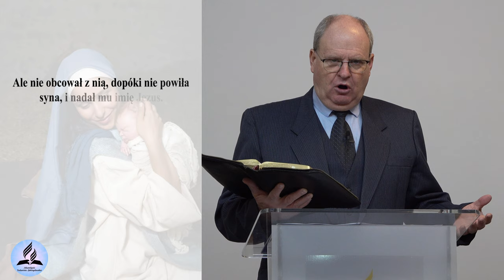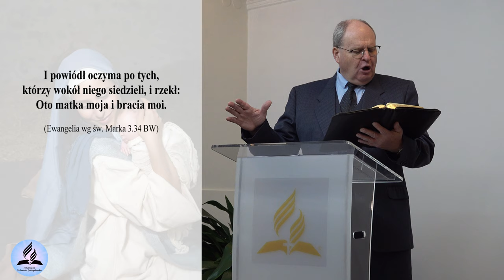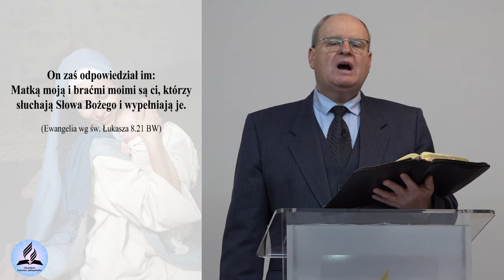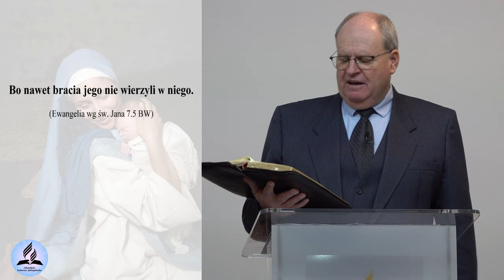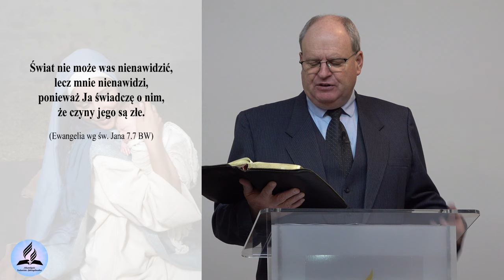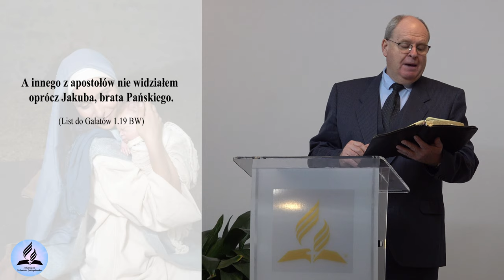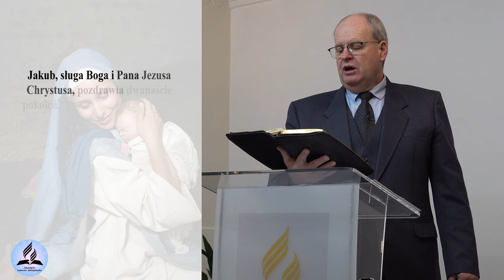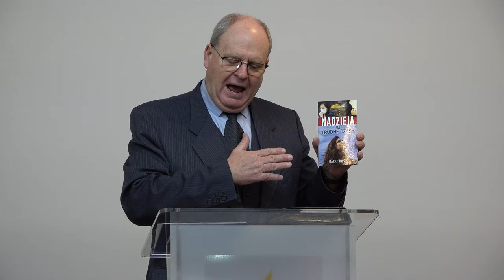Rodzina Jezusa. Czy Maria miała jeszcze inne dzieci? - Wiesław Szkopiński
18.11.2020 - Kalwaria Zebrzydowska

- Czy Jezus miał braci i siostry?
- Jak wyglądała rodzina Jezusa?
- Jak Jezus był odbierany przez najbliższych?
- Józef i Maria rodzice Jezusa.

👉 Odwiedź i zaobserwuj 👍  nasz profil na Instagramie:
adwentysci.kalwaria

Dom Modlitwy
ul. Wojska Polskiego 6
34-130 Kalwaria Zebrzydowska.

Dane do wpłat:
34-130 Kalwaria Zebrzydowska
Bank: Nest Bank SA
nr konta: 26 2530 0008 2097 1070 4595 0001
tytuł przelewu: Misja w Internecie